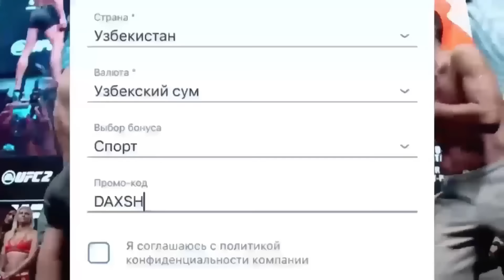KALAMUSHNI ISHI? MAYK TAYSON VA JEYK POL NIGOHLAR JANGI VA INTERVYU! O'ZBEKCHA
1O OOO OOO  SOM BONUSNI QO'LGA KIRITING!

*None of these images, music & video clips were created/owned by us. We will respectfully removeg anything. We will respectfull